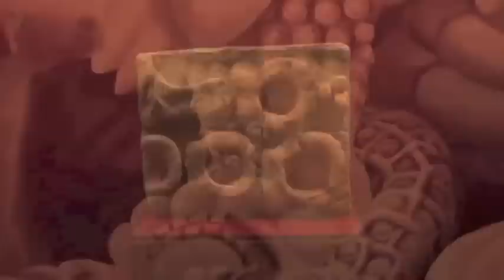Bandera El reto de renacer You Tube 1a parte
Bandera presenta su programa final del 2012 con un resumen de la temporada de otoño.